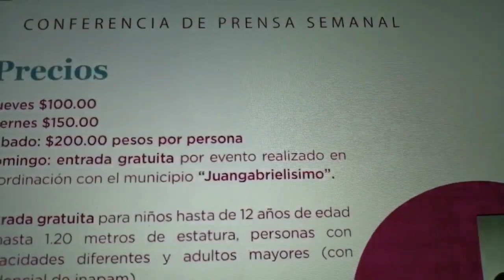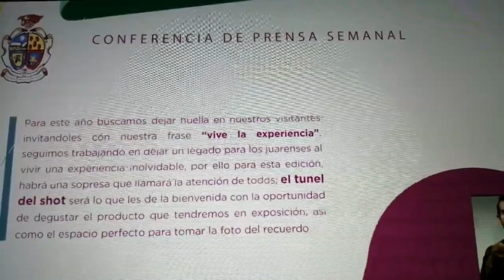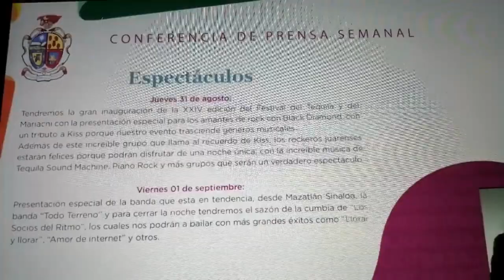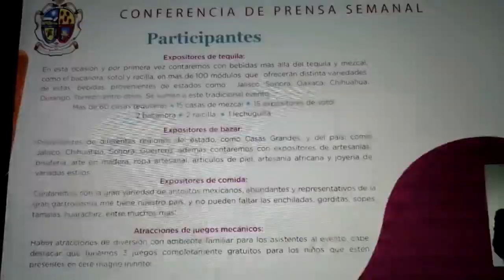25vo Fest del Tequila Sotol y Mariachi, en Juárez. Del 31 agosto a 3 sept. Prepárense Bien...